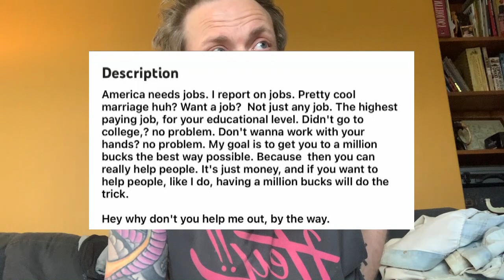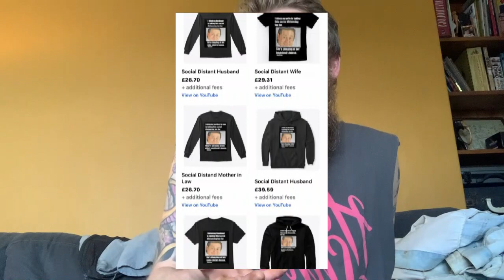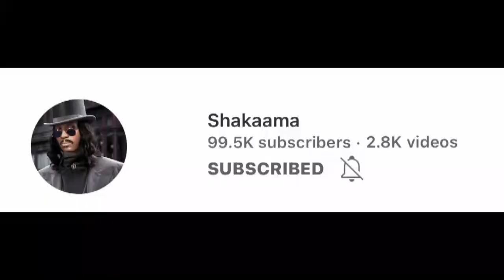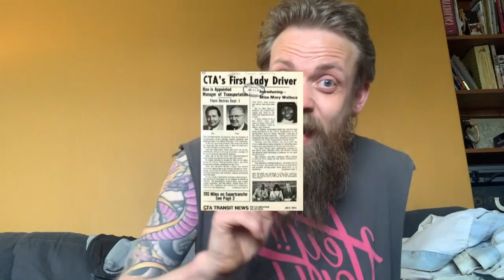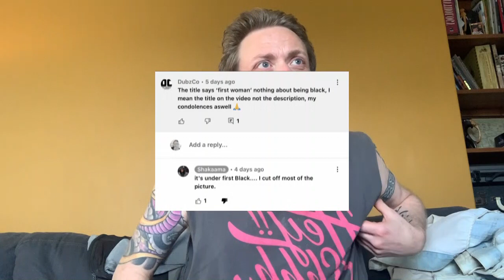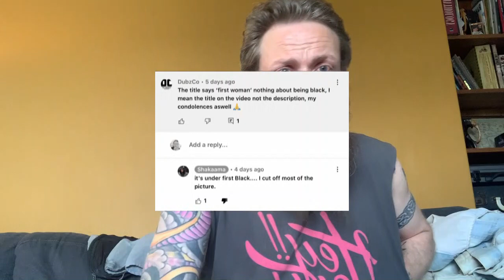Shakaama: The First Self Debunking YouTuber